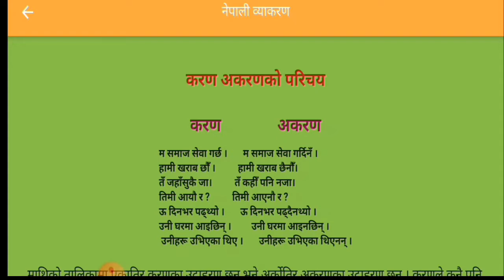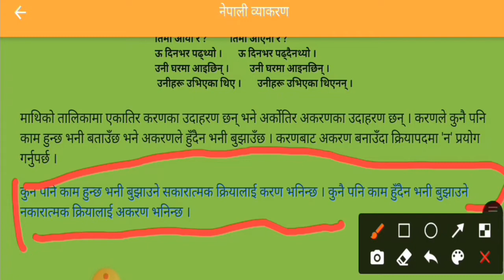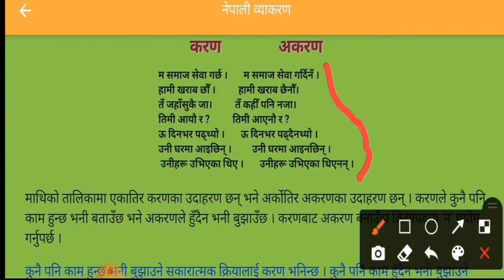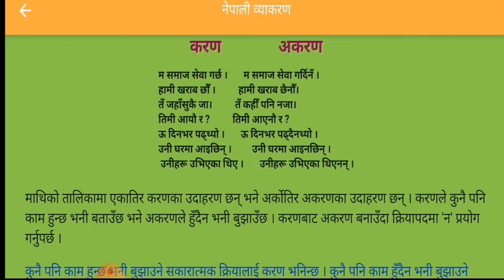yk नेपाली व्याकरण- करण र अकरण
यो पनि आउदैन भने नेपाली व्याकरण कुनै पनि आउदैन यो भिडियो हेर्नुस् 📖📖📖📖यो पनि आउदैन भने नेपाली व्याकरण कुनै पनि आउदैन यो भिडियो हेर्नुस्📖📖📖📖